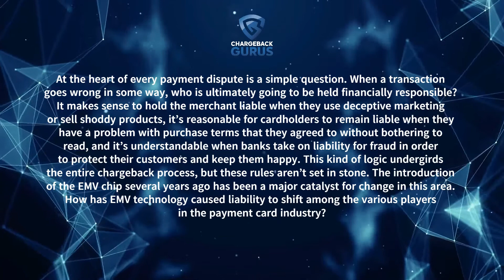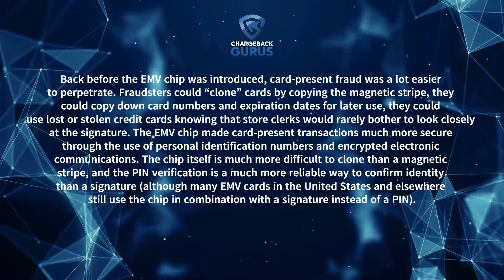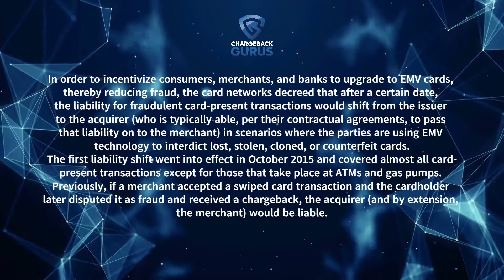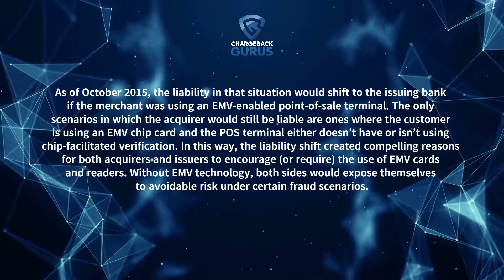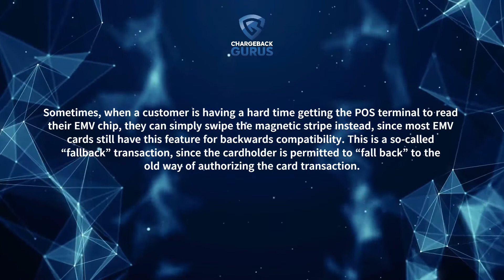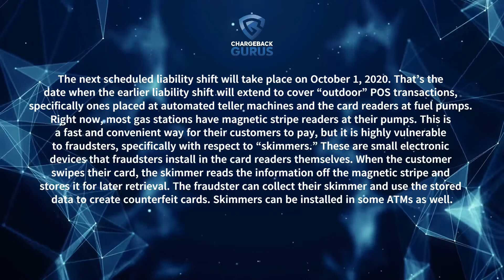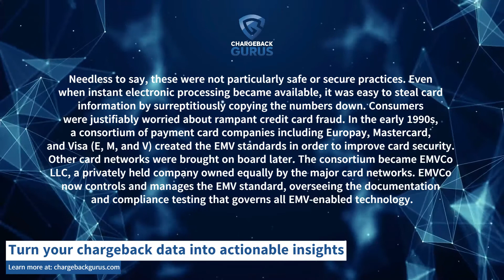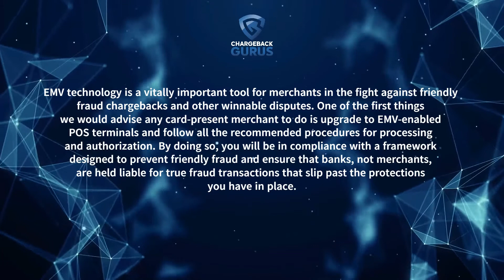Update: EMV Chips and Liability Shift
Want to see how Chargeback Gurus can help your company fight and win chargebacks and reduce fraud?

The introduction of EMV chips has not only helped to reduce fraud, but there is also a liability shift that takes place for these transactions. Before EMV (Europay, Mastercard, Visa) technology, all card-present transactions required a swipe of a magnetic strip for the transaction to go through. However, this magnetic strip was not a very secure approach. Additionally, the liability for the transaction fell on the issuing bank. The introduction of EMV chips brought more security for both card-present (CP) transactions and card-not-present (CNP) transactions. To encourage the use of these vitally important cards, the networks issued a liability shift that first went into place in 2015.

This video dives into the history of EMV chips, the security of them, what the liability shift entails, and when the next one is scheduled to occur.

Some companies that experience a high volume or cost of chargebacks choose to outsource to a chargeback management, prevention, and recovery services company, like Chargeback Gurus. These service providers stay up-to-date on the most current information regarding chargebacks within all the major card networks, so that their clients do not have to. This way, merchants can rest knowing that their chargebacks are being prevented and recovered with expert knowledge.

Production: Tyler DeLarm & Courtney Freeman
Narration: Phil Claffey